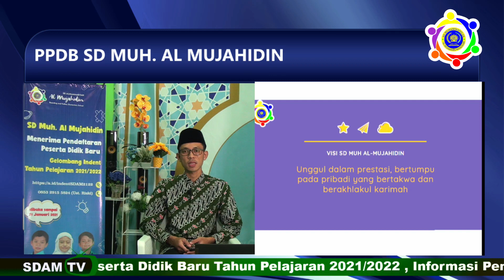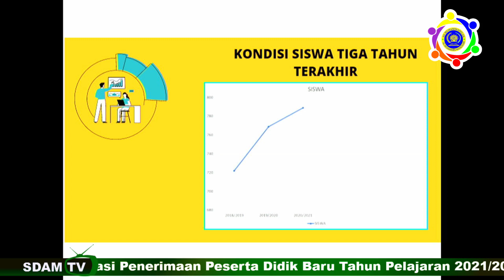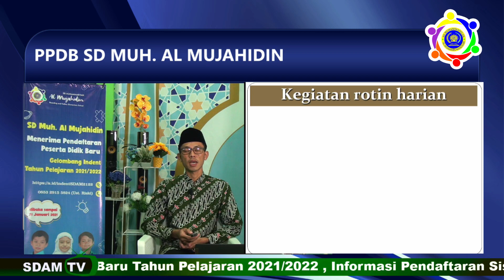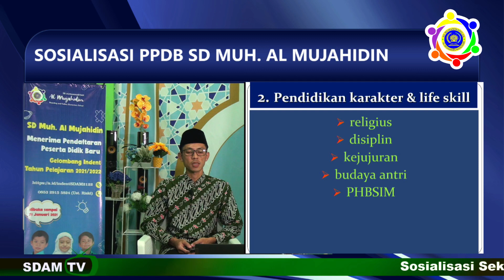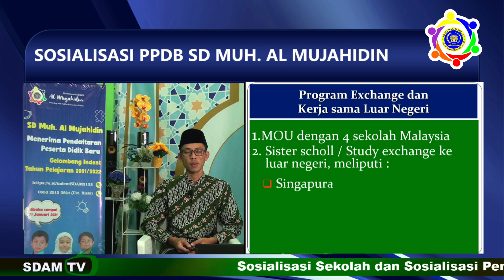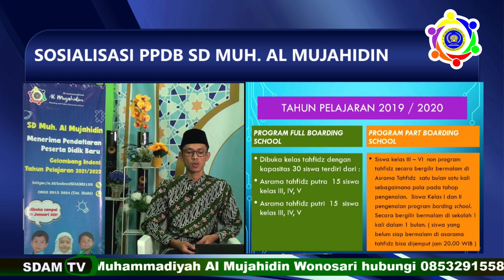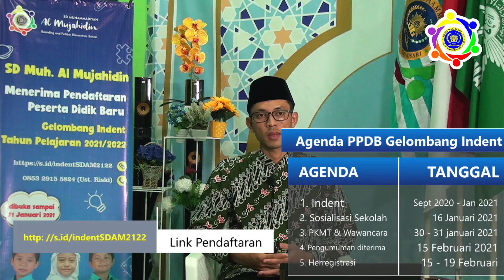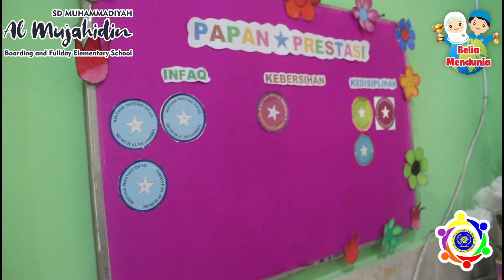Sosialisasi Sekolah &PPDB Tahun Pelajaran 2021/2022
Video ini berisi Informasi Profil sekolah, program ungglan sekolah, dan proses Penerimaan Peserta Didik Baru di tahun pelajaran 2021/2022